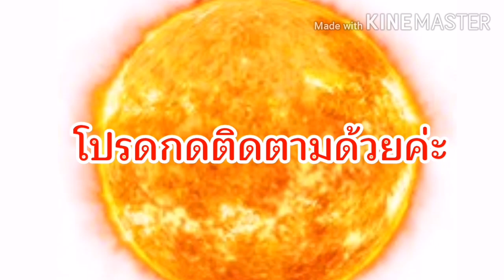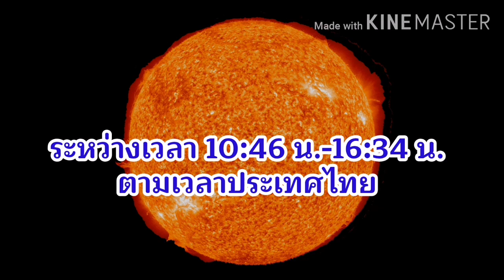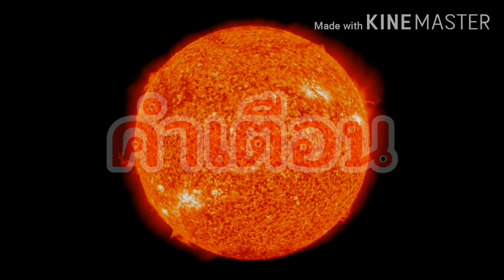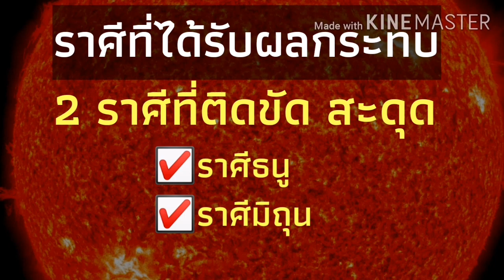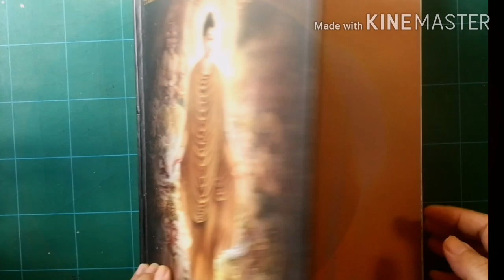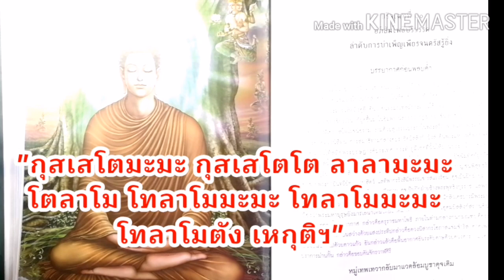สุุริยคราส..ฆาต? กรณีสวรรคตของพระบาทสมเด็จพระจอมเกล้าเจ้าอยู่หัว รัชกาลที่ 4 /KruSupid​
สุริยุปราคา​หรือสุริยคราส  เป็นปรากฏการณ์ธรรมชาติ เกิดขึ้นเมื่อดวงอาทิตย์ ดวงจันทร์ และโลก โคจรมาเรียงอยู่ในแนวเดียวกันโดยมีดวงจันทร์อยู่ตรงกลาง
หากแต่เรื่องราวในอดีต ได้ถูกจดจำจารึกถึงกรณีสวรรคตของพระบาทสมเด็จพระจอมเกล้าเจ้าอยู่หัว   รัชกาลที่ 4  "พระบิดาแห่งวิทยาศาสตร์ไทย" หลังจากเสด็จพระราชดำเนินไปทอดพระเนตรสุริยุปราคาเต็มดวง ที่ตำบลหว้ากอ จังหวัดประจวบคีรีขันธ์

ในอดีต
“พระบาทสมเด็จพระจอมเกล้าเจ้าอยู่หัว   รัชกาลที่ 4  "พระบิดาแห่งวิทยาศาสตร์ไทย"
ได้เสด็จพระราชดำเนินไปทอดพระเนตรสุริยุปราคาเต็มดวง ที่ตำบลหว้ากอ จังหวัดประจวบคีรีขันธ์ หลังจากที่พระองค์ทรงคำนวณการเกิดสุริยุปราคาไว้ล่วงหน้า 2 ปี
วันอังคารที่ 18 สิงหาคม พ.ศ. 2411
โดยทรงเชิญ เซอร์ แฮรี ออด เจ้าเมืองสิงคโปร์ มาเป็นประจักษ์พยาน ที่ ตำบลหว้ากอ อำเภอเมือง จังหวัดประจวบคีรีขันธ์
ปรากฏการณ์สุริยคราสเต็มดวง    เหตุการณ์ก็เป็นไปตามที่พระองค์ทรงพยากรณ์ทุกประการ ไม่คลาดเคลื่อนแม้แต่วินาทีเดียว
แต่เหตุการณ์ในครั้งนั้น  ทำให้พระองค์  ทรงเป็นพระโรคไข้ป่าที่ติดมาจากหว้ากอ  และ  เสด็จสวรรคตหลังจากเสด็จกลับจากทอดพระเนตรสุริยคราสเต็มดวงเพียงเดือนกว่า
จากข้อมูลในอดีตเมื่อเกิดสุริยคราส พบว่าผู้คนจำนวนมากทั่วโลก สนใจดูท้องฟ้ามืดมิดในช่วงกลางวัน และทำกิจกรรมต่างๆ เช่นจุดพลุ จุดประทัด ตีกลอง ยิงปืนขึ้นฟ้า เป็นต้น
หรือแม้แต่สัตว์บางชนิด ก็จะมีพฤติกรรมตอบสนองต่อการเกิดสุริยคราสด้วยเช่นกัน
จากคำเล่าขานกันมาในอดีต
จากข้อมูลจากสถาบันวิจัยดาราศาสตร์แห่งชาติ
สุริยุปราคาวงแหวน... ณ วันอาทิตย์ที่ 21 มิ.ย.63 จะสัมผัสผิวโลกระหว่างเวลา 10:46 ถึง 16:34น. ตามเวลาประเทศไทย
จะเกิดสุริยะคราสแบบวงแหวน
ดวงอาทิตย์จะปรากฏเว้าแหว่งมากที่สุด เวลาประมาณ 14:49 น. เวลานี้คือหนักสุดต้องระวังมาก
พลังงานนั้นเป็นสิ่งที่มีอยู่รอบตัวเรา แต่เราอาจมองไม่เห็น ถ้าไม่ได้รับการฝึกฝน ซึ่งพิสูจน์แล้วว่ามีอยู่จริง จึงส่งผลกระทบอย่างแน่นอน 100%
*คำเตือน ในช่วงเวลาดังกล่าว ควรอยู่แต่ในที่ร่มหรือในอยู่บ้าน อยู่ใต้อาคาร ห้ามออกไปภายนอกโดนพลังสุริยคราสนี้เด็ดขาด เพราะอาถรรพ์คราสใหญ่ คนไทยจะเรียกวันอุบาวท์ใหญ่ ดวงคราสอับแสงสุริยาเป็นภัยอันตรายมาก!!!
ทุกวิชาโหราศาสตร์ทุกแขนง ยังมองตรงกันว่า เป็นพลังไม่ดี ที่ดวงดาวรอบนี้รวมกลุ่มกันส่งพลังไม่ดีรุนแรงมาก

ตามโหราศาสตร์จีน พลังหยางไม่เต็ม ดวงอาทิตย์อับแสง พลังหยินสูงขึ้นทดแทน
ดังนั้น หากใครออกไปโดนสุริยคราสนี้ พลังในดวงจะเปลี่ยนแปลงอย่างกะทันหัน หยินหยางสลับขั้วอย่างฉับพลันรุนแรง เจอเรื่องราวร้ายๆเข้ามาในชีวิตอย่างต่อเนื่องในทางโหราศาสตร์จีนมองว่าไม่ดีแน่ ควรเตรียมการรับมือ ให้หลีกเลี่ยงนะคะ
หลังจากเกิดสุริยคราสจะเห็นความเปลี่ยนแปลงต่างๆเกิดขึ้นทั่วโลก โดยเฉพาะอย่างยิ่ง เรื่องภาวะเศรษฐกิจที่จะแย่หนัก
คนรวย กลับมาจนได้
คนจน พลิกมารวยได้
ฉะนั้น ทุกคนต้องมีสติให้มาก ดูแลตัวเอง ทำหน้าที่ของตัวเองให้ดีที่สุด เรียนรู้เพิ่มเติม พัฒนาตัวเอง และปรับตัวอย่างเร่งด่วน เพื่อรับมือกับทุกสถานการณ์ เพราะ คนที่จะอยู่รอดได้ คือคนที่พร้อมจะปรับตัวได้อย่างรวดเร็ว เพื่อก้าวต่อไป
การเกิด “สุริยคราสในวันเวลาที่จะถึงนี้   สมาคมโหราศาสตร์กล่าวว่าให้จะมีผล2-3 วันก่อนและหลังเกิดเหตุการณ์ โดยมีชาวราศีต่อไปนี้
2 ราศีที่ติดขัด สดุด ได้แก่ราศีธนู (15ธันวา-14มกรา)  ราศีมิถุน (15มิย.-16 กค.)
โดย
ราศีธนู เป็นราศีที่ดวงดีอยู่แล้ว  แต่ช่วงสุริยคราสอาจสะดุด ติดขัดบ้าง
ราศีมิถุน แนะนำว่าทำอะไรอย่าเสี่ยง ตรวจสอบเอกสารให้ดี  และจะผ่านพ้นไปได้ด้วยดี
ส่วน
2 ราศีที่ต้องระวังเรื่องสุขภาพ   อุบัติเหตุ
ราศีมีน (15มีนา-13 เมษา)
ราศีกันย์ (17กันยา.-17 ตค.)
ให้ระวังเรื่องสุขภาพ การปะทะการเจรจา อุบัติเหตุ ขับรถอย่างมีสติ
2 ราศีเงินเทไหลออก ได้แก่
ราศีพิจิก (17 พ.ย.-15 ธ.ค.) มีเรื่องเสียเงินเข้ามาพร้อมๆ กัน ทั้งรายจ่ายประจำ และของจำเป็นมาเสีย ชำรุดในช่วงนี้ เป็น 2 ราศีที่รายจ่ายคึกคัก รายรับนิ่งสนิท
ทั้งหมดนี้แนะนำว่าอย่าทำอะไรเสี่ยงๆ หมั่นทำบุญสวดมนต์เพื่อเป็นการเตือนสติให้ใช้ชีวิตด้วยความไม่ประมาท  น้อมนำพุทธคุณ เจริญมนต์ ก็จะคลี่คลายลื่นไหลไปได้
การน้อมนำพุทธคุณ และ แนะนำให้สวดก่อนเดินทางหรือก่อนออกจากบ้าน
โดยการตั้งนะโม 3 จบ ดังนี้
นะโมตัสสะ ภัควโต อรหโตสัมมา สัมพุทธสะ
กุสเสโตมะมะ กุสเสโตโต ลาลามะมะ
โตลาโม โทลาโมมะมะ โทลาโมมะมะ
โทลาโมตัง เหกุติฯ
คาถาสวดในวันสุรยคราสนี้ขอขอบคุณ : คุณหมอช้าง ทศพร ศรีตุลา
การน้อมนำพุทธคุณ ในบทนำของคาถาแต่ละมนต์ นั่นหมายถึงการยกพระพุทธคุณให้เจริญในสติตั้งมั่น ไม่ว่าจะทำสิ่งใด ต้องมีสติ รู้ตัวทั่วพร้อม เหตุร้ายใหญ่ก็จะกลายลดสกัดตัดทอน เล็กน้อย ผ่านพ้นไปได้  ขอเพียงมีสติตั้งมั่น ในทางที่ถูกที่ควร
หวังว่าคลิปนี้จะเป็นประโยชน์แก่เพื่อนๆนะคะ

ขอบพระคุณศิลปินที่เอื้อเฟื้อภาพ

ขอบพระคุณ
บทความบางส่วนจากสมาคมดาราศาสตร์แห่งประเทศไทย
บทความบางส่วนจากสมาคมโหราศาสตร์แห่งประเทศไทย